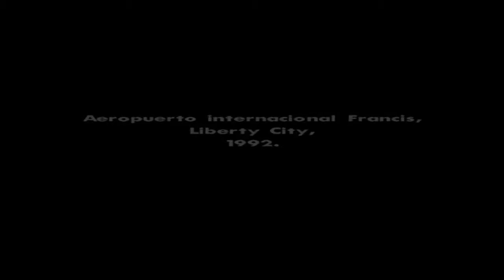GTA San Andreas [Rip Full] [Sub. Español] [4S]